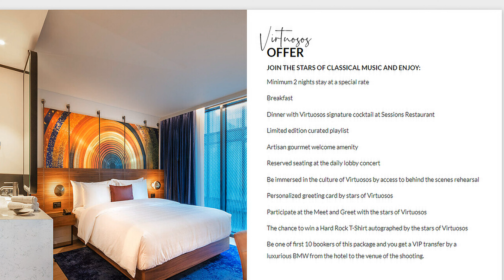Meet Hauser At The Hard Rock Hotel Budapest, Hungary